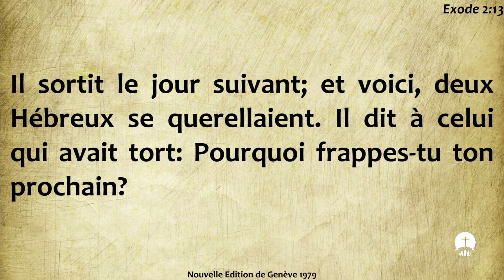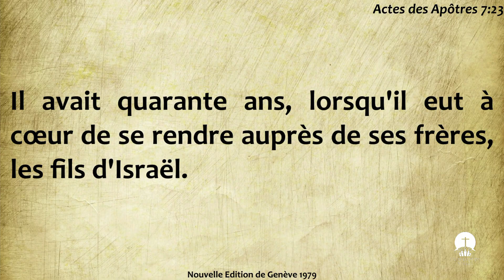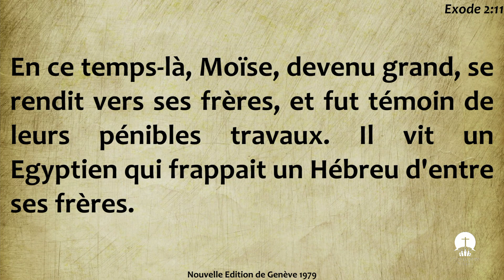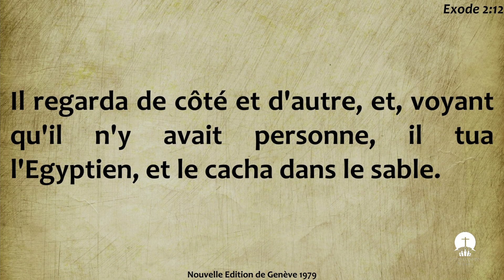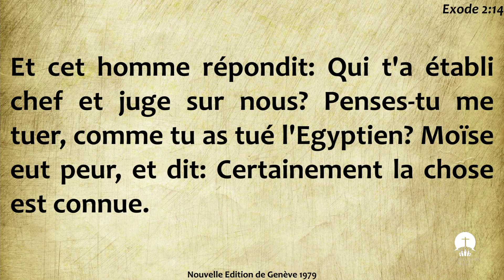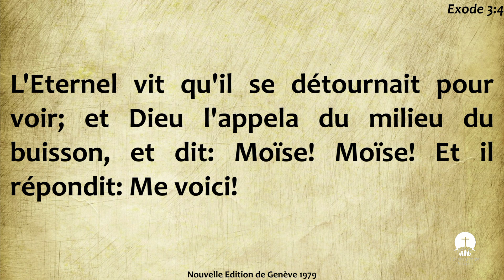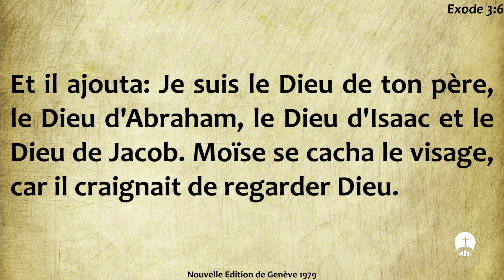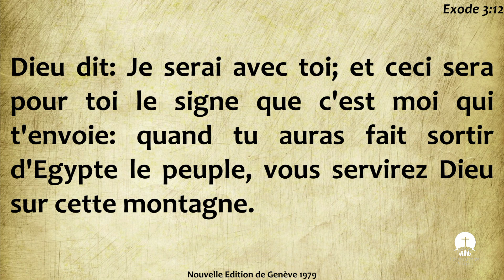L'appel de Moïse et le nôtre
Culte - L'appel de Moïse et le nôtre